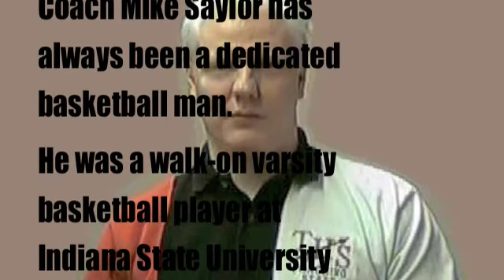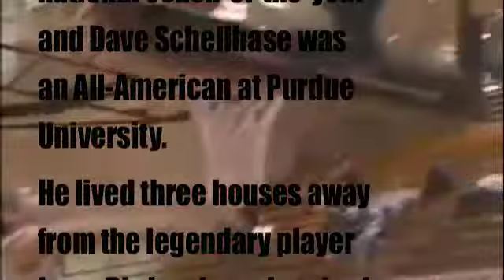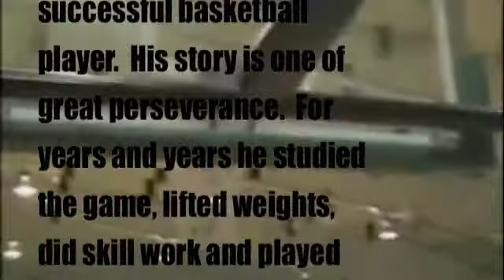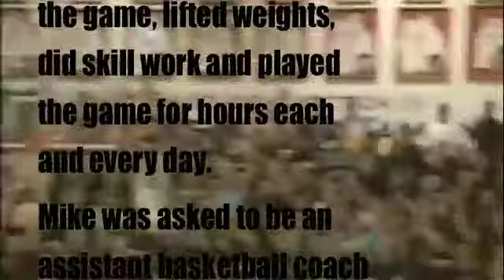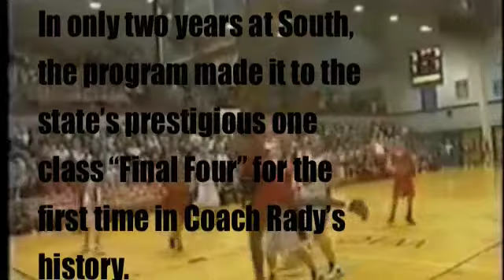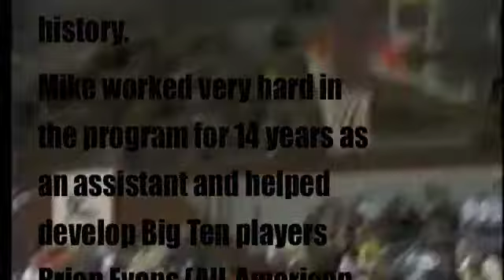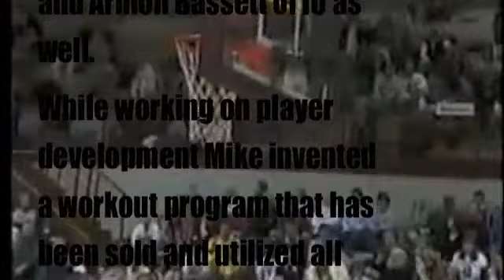BASKETBALL COACH MIKE SAYLOR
Coach Mike Saylor has always been a dedicated basketball individual.

He was a walk-on varsity basketball player at Indiana State University from 1981 to 1983.

Mike played for Indiana Hall-of-Fame coaches Bill Hodges and Dave Schellhase. Coach Hodges was the NCAA division one national coach-of-the-year and Dave Schellhase was an All-American at Purdue University.

As a high school player, Mike lived three houses away from the legendary player Larry Bird and was inspired to do great things in basketball.

Mike worked relentlessly to be a successful basketball player.  His story is one of great perseverance.  For years and years he studied the game, lifted weights, did skill work and played the game for hours each and every day.

Mike was asked to be an assistant basketball coach at Indiana State after his playing days by ISU Coach Ron Greene.

Mike worked tirelessly as an assistant coach by executing duties such as recruiting, on the court coaching, and public relations.

Mike was asked to join the Terre Haute South High Schools Basketball staff by Indiana Hall-of-Fame Coach Pat Rady.

In only two years at South, the program made it to the states prestigious one class Final Four for the first time in Coach Radys history.

Mike worked very hard in the program for 14 years as an assistant and helped develop Big Ten players Brian Evans (All-American at Indiana University & NBA player),  Maynard Lewis of Purdue University, Steve Hart of Indiana University and Armon Bassett of IU as well.

While working on player development Mike invented a workout program that has been sold and utilized all over the world by professional teams, national teams, colleges as well as thousands of high school programs.  One of the greatest players that has used the Mike Saylor Basketball Workout is NBA first round draft pick by the Indiana Pacers, Tyler Hansbrough of the University of North Carolina
In 1994, Mike was asked by the Mexican government to direct the state of Nuevo Leons basketball operations as well as be the head college basketball coach at the University of Nuevo Leon in Monterrey (UANL), Mexico.

While coaching at UANL, Mike helped develop the greatest player in Mexican history, Eduardo Najera.  Najera continues to make millions of dollars in the NBA to this day for the New Jersey Nets.

In 2004 Mike was hired as the Head Basketball Coach at South High School.

In only his first year, Mike led the Braves to their first class 4A Final Four.  The Braves lost to two NBA first round draft picks only a year later (Greg Odum & Michael Conley).

As a head coach, Mike never had a starter over 64. Nevertheless, Mike developed a unique style of play that involved amazing three point shooting out of a spread offensive set and a defensive style of play that features multiple changes of the defense out the same original set.  That defensive style of play created over 21 turnovers per game for the Braves opponents.

In only two years of this style of play, Mike had four different players who hit 10 or more three pointers in a single game. One player hit 21 threes in 2 games and another player hit 30 threes in three games.

Mikes teams have finished in the states top 10 three out of the five years that he has been the head coach.

In 2008, Mike lead his team to the regional championship game only to be halted by number 2 ranked nationally and undefeated Bloomington South High School.

Mikes coaching efforts gained him the praise and recognition by his coaching peers as he was voted Coach-of-the-Year in 2008-09.

Mikes teams have won 18 or more games three times in five years. During the class basketball years Indiana Hall-of-Fame coaches of Terre Haute North and South won 18 games only once in their combined 19 years of coaching.

One of Mikes proudest accomplishments is his diligent development of talent. Mikes players earned 15 full basketball scholarships in his five years as a head coach.  15 is more than all other sports combined within the three high school corporation.

Coach Mike Saylor has extensive experience with all aspects of the media.

Coach Mike Saylor has experience as a player and can relate to the young players of today.

Coach Mike Saylor has the experience, insight and skill to develop players to their highest potential.

Coach Mike Saylor is a players Coach who players love to play for.

Coach Mike Saylors teams play harder than any team that you have ever seen.

Coach Mike Saylor has experience as a head college basketball coach.

Coach Mike Saylor has experience recruiting and has excellent contacts all over the world as well as the country.

Coach Mike Saylor is ready to make your college basketball program a national power!